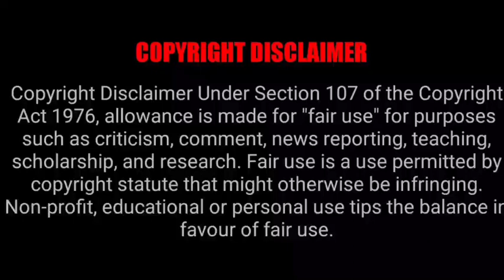Angry Hero 💞 Naughty Herione - Contract Maid -Part 1 - Cute Bodyguard Tamil - Dub Movies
Cute Bodyguard
Image Credits Tencent Video & IQIYI
Language: Chinese
Rating: 8.7/10
Genre: Comedy, Love,,Romance,
MORE UPDATES